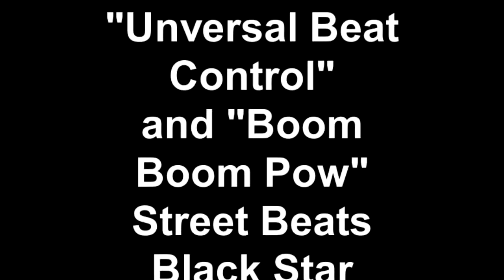"Unversal Beat Control" and "Boom Boom Pow" Street Beats Black Star Drum Line